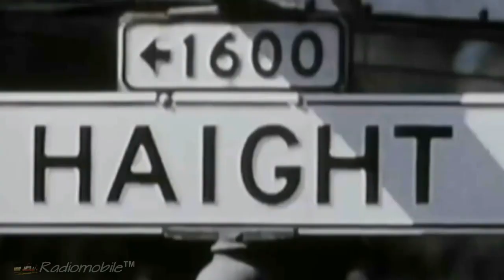Scott McKenzie /-/ San Francisco ... (Videoclip)